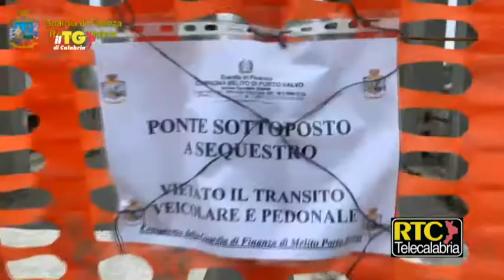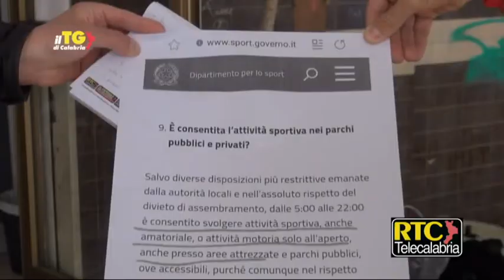Il Tg di Calabria RTC del 19 aprile 2021